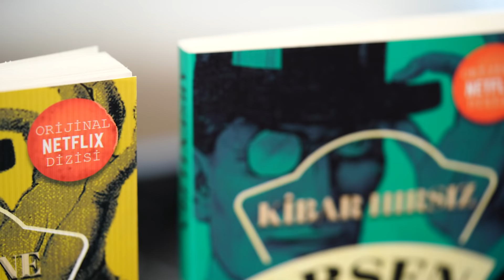Aldın Aldın! | 28 Ekim